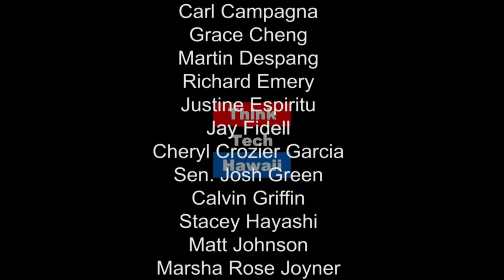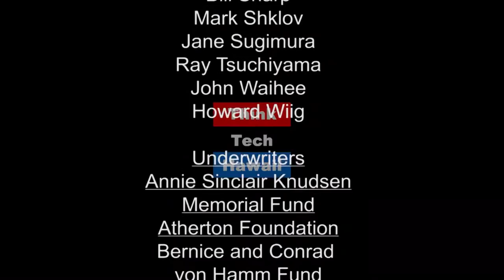What's Important to Native Hawaiians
Ikaika Hussey specializes in media, community development, project management and organizing. In this episode of Movers Shakers Reformers with Carl Campagna, Ikaika appears to discuss Native Hawaiian issues.